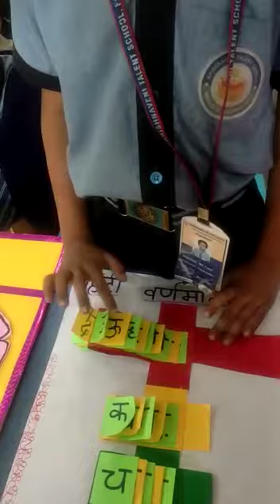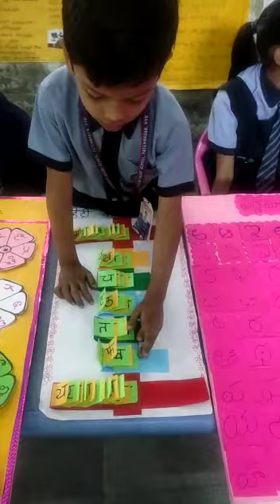14 December 2022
Video from Vijayabalaveer